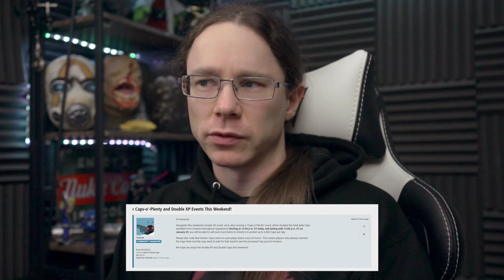FALLOUT 76 | New Event - Caps O Plenty!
This weekend sees a new community event arriving in Fallout 76 - Caps O' Plenty - which doubles the caps available from vendors along side the return of a Double XP Event!